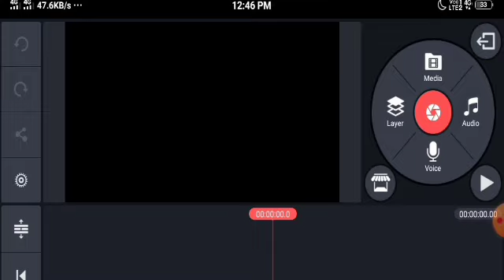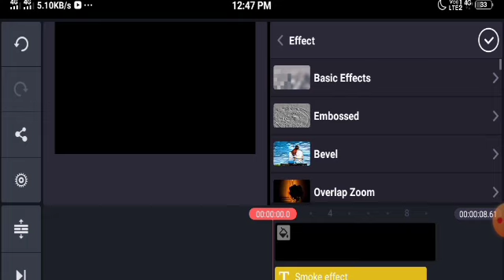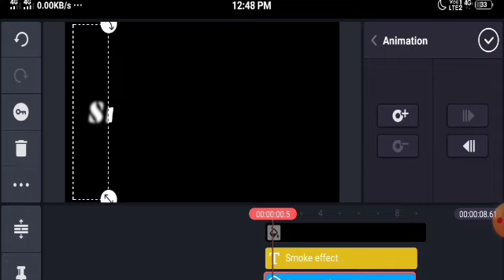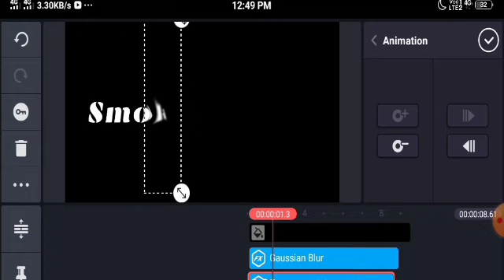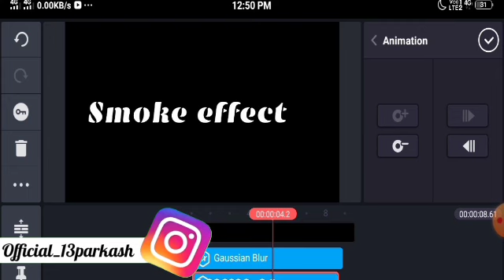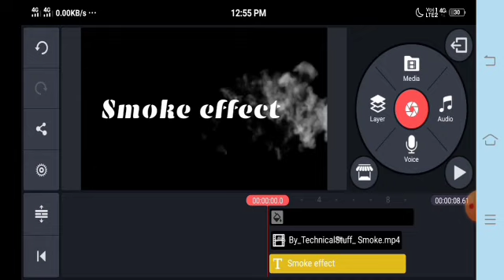How to Make Smoke Text Revea l Animation intro in kinemaster in Hindi || letast trick 2020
Video Title = How to Make Smoke Text Reveal Animation intro in Kinemaster in Hindi

today in this video iam going to teach you How to Make Smoke Text Reveal Animation intro in Kinemaster in hindi, hope you guys like it and pls do consider like if you like my videos and

1. kinemaster editing,

2. kinemaster tutorials,

3. how to make smoke animation,

4. smoke text animation,

5. kinemaster smoking effect,

6. animation tutorials,

7. how to create smoke text animation.   effect in kinemaster,

8. kinemaster me smoke effect kaise bnaye,

9. smoke intro effect in kinemaster,

10. parkash editz tutorials,